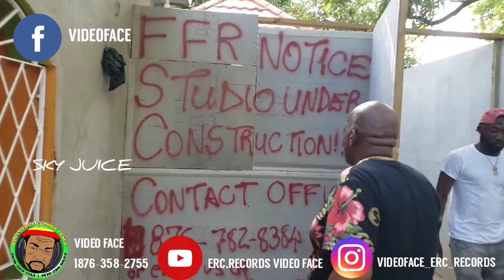SKYJUICE THE LEGEND SELECTOR BIG UP BOUNTYKILLA BEENIEMAN DOWNSOUND RECORDS PARR BIRTHDAY